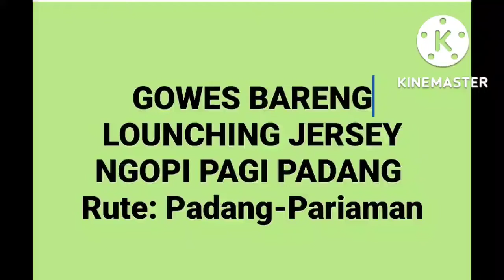Gowes Lounching Jersey, Ngopi Pagi Adventure, Padang Pariaman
Komonitas Ngopi Pagi Padang Adventure  memakai Jersey baru,  diluncurkan dalam acara gowes yg diikuti oleh seluruh anggota  Komonitas.

Gowes ini juga utk menjaga silaturahmi sesama anggota Komonitas